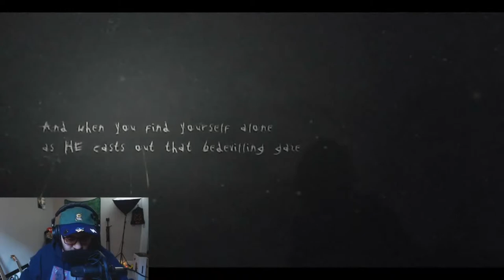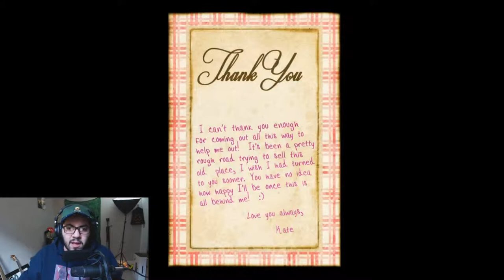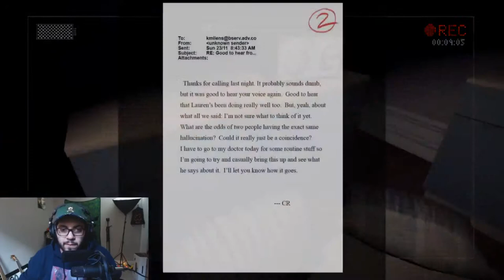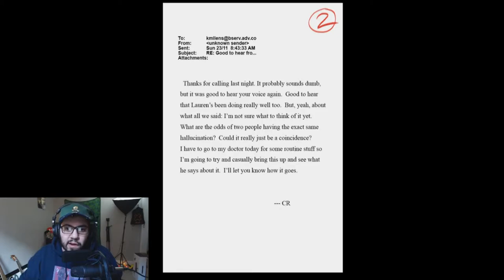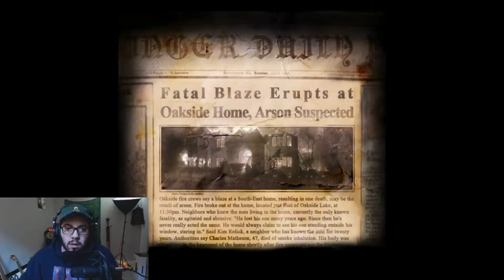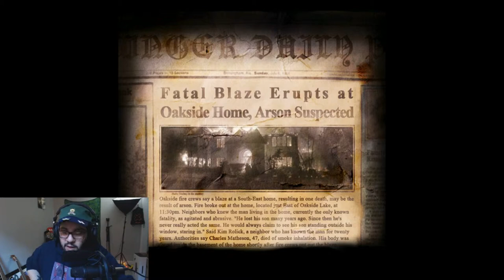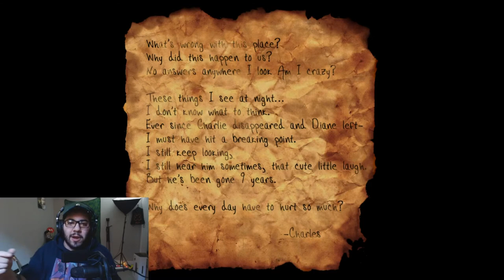Slender: The Arrival | Stream Highlights #1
Here's some snippets from my Slender: The Arrival stream I did on Twitch!  Hope you enjoy :)